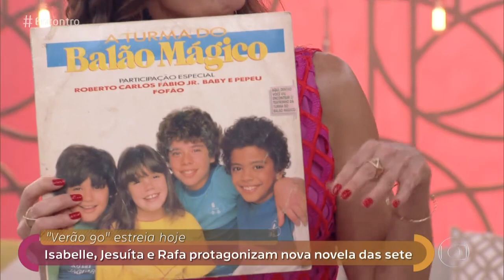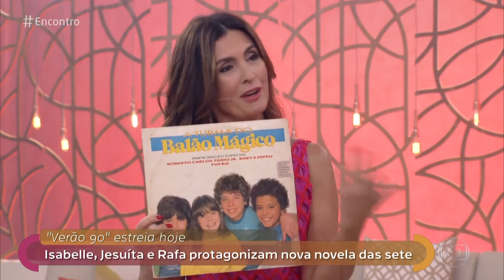Encontro com Fátima Bernardes 29/01/2019 -Isabelle, Rafael e Jesuíta Barbosa falam sobre nova novela